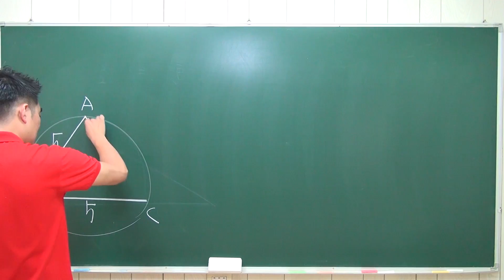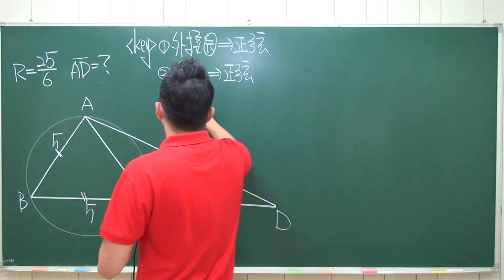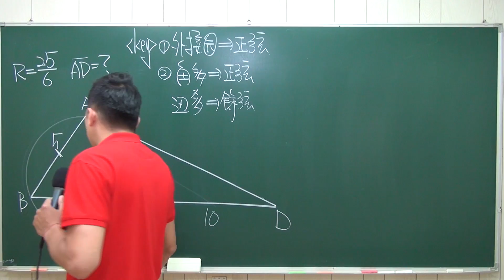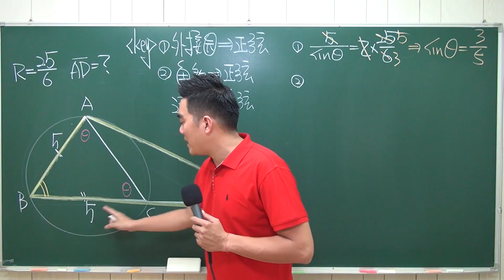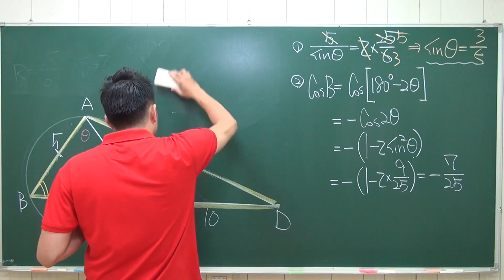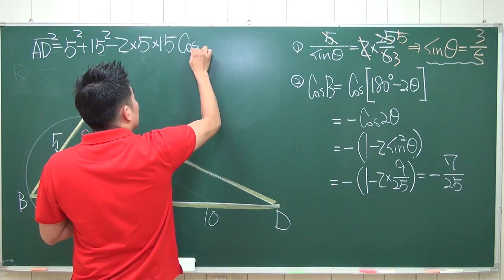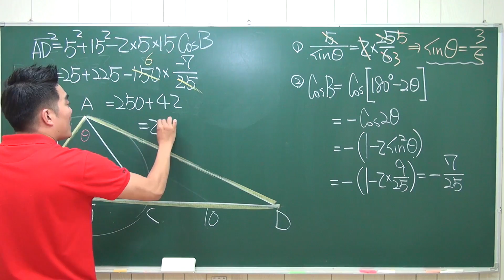李祥數學-指考數甲總複習-正弦與餘弦的應用